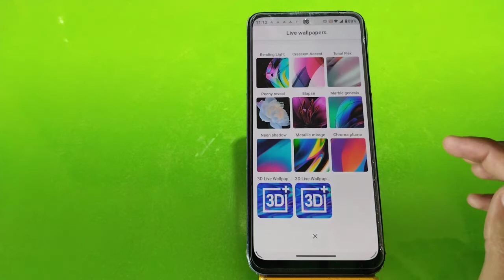How To Change Wallpaper In Motorola Edge 30,Wallpaper Setting in Motorola Edge 30,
How To Set Wallpaper In Realme C30, Motorola Edge 30,
 Mein Wallpaper Kaise Set Kare, Motorola Edge 30, Mein
How To Changewallpaper In Motorola Edge 30,Wallpapersetting , Wallpaper Change In Motorola Edge 30,